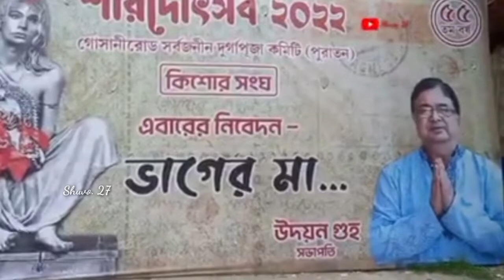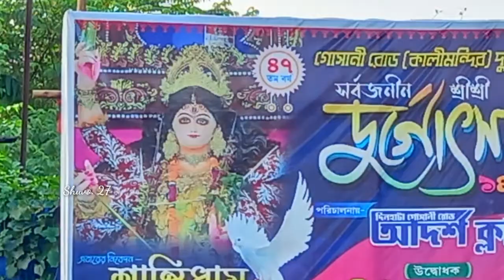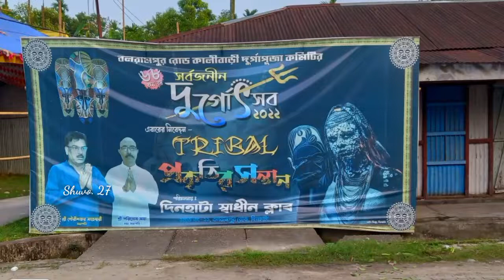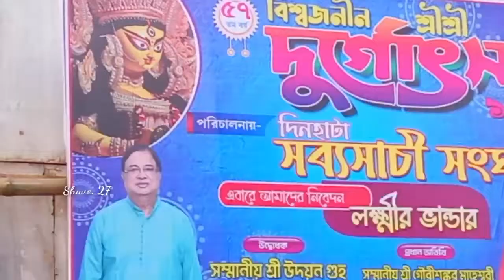Dinhata Durga puja preparation 2022,part 3